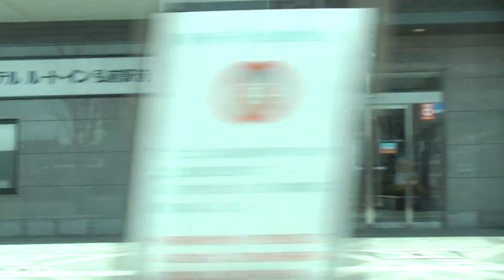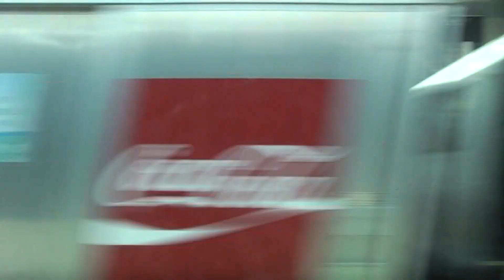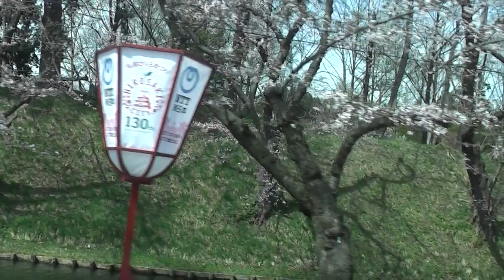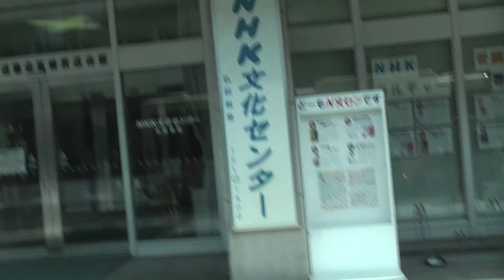弘南バス 臨時公園直行シャトルバス 弘前駅前→弘前公園東門（NHK前）【側面展望】 2018.04.22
00:22　アートホテル弘前シティ
01:00　照光堂ビル
01:02　ホテル ルートイン弘前駅前
01:06　ポレスター駅前公園
01:15　弘前警察署 弘前駅前交番
01:37　イトーヨーカドー弘前店
02:55　みちのく銀行 弘前営業部
03:00　セブンイレブン 弘前北瓦ケ町店
03:04　東北女子短期大学
03:06　そば処吉野家 弘前中央通り店
03:08　日本生命 弘前ビル
03:17　弘前郵便局
03:20　近江整形外科
03:34　西谷洌宅（元・青森県議会議員）
03:37　S.K.K.ビジネス情報専門学校
03:48　JAつがる弘前 弘前支店
04:13　土淵川
04:53　びっくりドンキー 弘前店
06:23　弘前公園 外濠
07:18　弘前公園 追手門
08:29　弘前中央高校